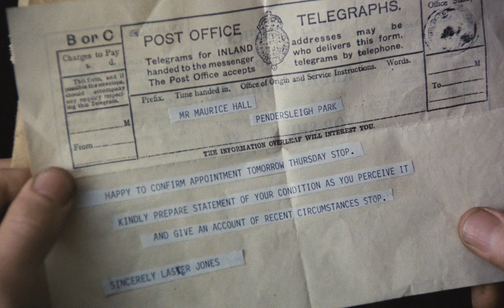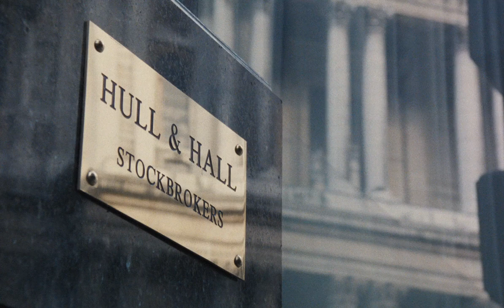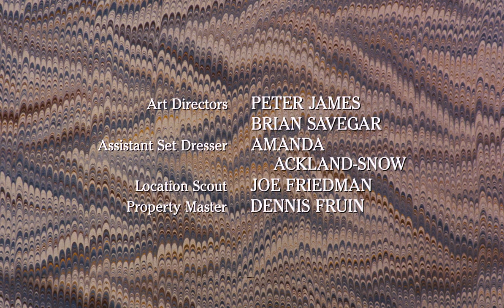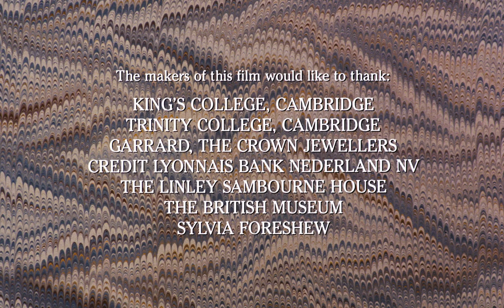Maurice (1987) (Subtitulada Español) HD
Título Original: Maurice
Año: 1987
Dirección: James Ivory
Sinopsis:
Gran Bretaña, principios del siglo XX. Cuando el joven Maurice (James Willby) va a la Universidad, se enamora de Clive (Hugh Grant), uno de sus compañeros de clase. Juntos viven un romance que mantienen en secreto. Sin embargo, Clive, para evitar habladurías y normalizar su vida, decide casarse con una joven. Maurice, por su parte, seguirá manteniendo relaciones secretas con otros hombres, aunque no será lo mismo.